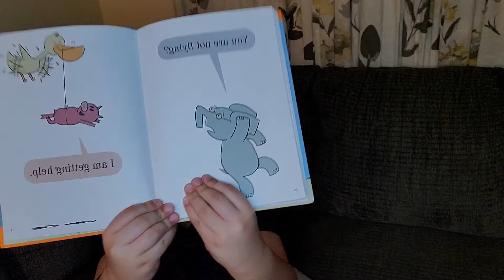Read aloud, "Today I will Fly!" By Mo Willems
During my sister's treatment, I wanted to cheer her up. So, I picked a book from my Mo Willems collection and included her in my read aloud. Can you tell she enjoyed the book?